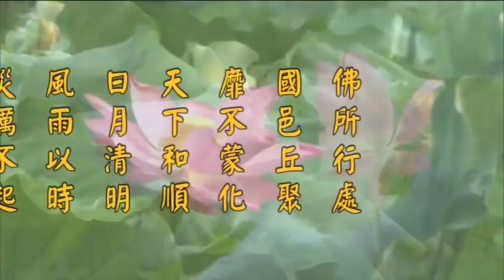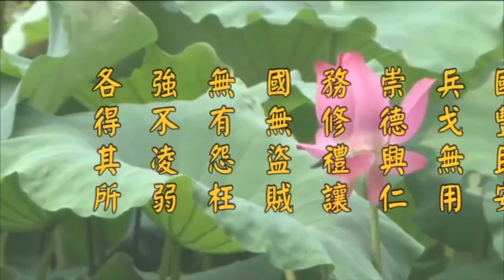淨空老法師:二零一四淨土大經科註【第四回】（第一集） {講稿下載*鏈接文稿覩版}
..我們開始第四次的學習《大經科註》。每一次的學習都幫助我們自己向上提升..

"二零一四淨土大經科註【第四回】（第一集）"
{以下*有文字稿~細讀先覩版鏈接網}：~